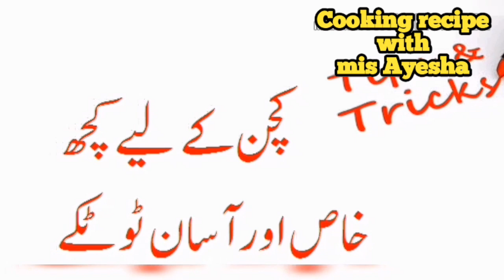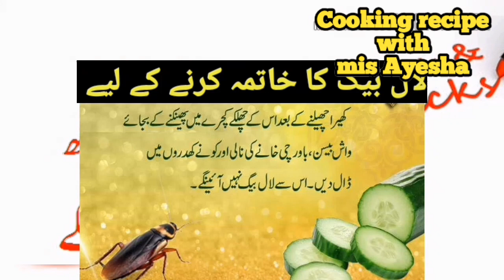لال بیگ کا خاتمہ بہت ہی آسان طریقے سے || Cooking recipe with mis Ayesha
The objective of our channel is to introduce with you Pakistani food and recipe, fast food, ramzan recipes , Chinese , continental, baking, drinks, and many other recipes in South Asian style.